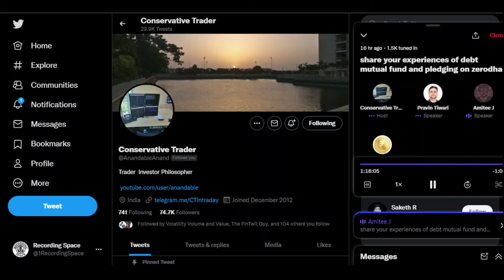Experiences of debt mutual fund and pledging on zerodha